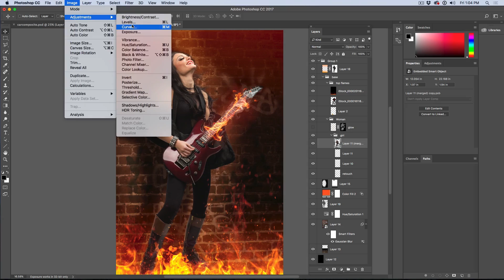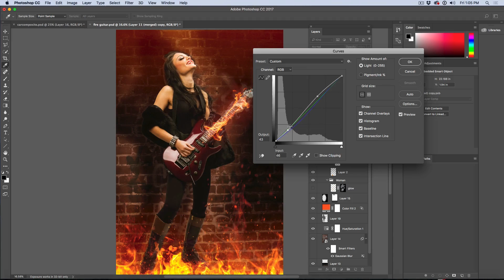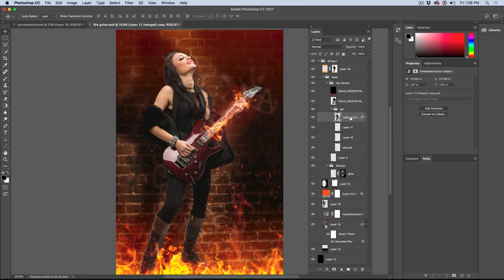Must-know TIPS for Adjusting photo LAYERS in PHOTOSHOP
Tips for working with photo adjustments on multiple layers. How to use clipped adjustment layers and adjustments as Smart Filters.